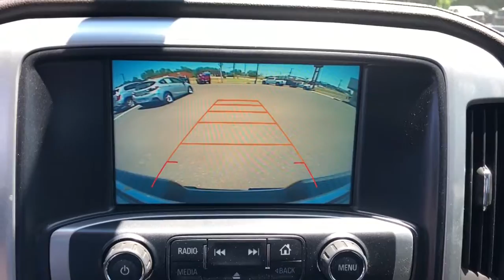2016 GMC Sierra 1500 West Plains MO, Mt Home AR, Willow Springs MO, Nixa MO, Mountain Grove MO 22300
White Frost Tricoat  2016 GMC Sierra 1500 available in West Plains Missouri at Taylor Grubaugh Chevrolet Buick GMC. Servicing the Mt Home AR, Willow Springs MO, Nixa MO, Mountain Grove MO area.
2016 GMC Sierra 1500 SLT - Stock#: 22300A - VIN#: 3GTU2NEJ9GG371156

8-Speed Automatic with Overdrive, 4WD, Cocoa/Dune Leather, 10-Way Power Driver's Seat Adjuster, 110-Volt AC Power Outlet, 150 Amp Alternator, 20' x 9' Polished Aluminum Wheels, 2-Speed Active Electronic AutoTrac Transfer Case, 3.08 Rear Axle Ratio, 3.42 Rear Axle Ratio, 4.2' Diagonal Color Display Driver Info Center, 40/20/40 Front Split Bench Seat, 4-Wheel Disc Brakes, 6 Speaker Audio System, 6 Speakers, 6' Rectangular Chromed Tubular Assist Steps, 6-Speaker Audio System, ABS brakes, Active Noise Cancellation System, Adjustable pedals, Air Conditioning, Alloy wheels, AM/FM radio, Auto-dimming door mirrors, Auto-Dimming Inside Rear-View Mirror, Auto-dimming Rear-View mirror, Automatic temperature control, Auxiliary External Transmission Oil Cooler, Bodyside moldings, Brake assist, Bumpers: chrome, CD player, Chrome Bodyside Moldings, Chrome Door Handles, Chrome Heated Outside Vertical Trailering Mirrors, Chrome Mirror Caps, Color-Keyed Carpeting w/Rubberized Vinyl Floor Mats, Compass, Deep-Tinted Glass, Delay-off headlights, Driver & Front Passenger Illuminated Vanity Mirrors, Driver door bin, Driver vanity mirror, Dual front impact airbags, Dual front side impact airbags, Dual-Zone Automatic Climate Control, Electric Rear-Window Defogger, Electronic Stability Control, Emergency communication system: OnStar Guidance, Enhanced Cooling Radiator, Exterior Parking Camera Rear, EZ Lift & Lower Tailgate, Floor Mounted Console, Front anti-roll bar, Front Center Armrest w/Storage, Front dual zone A/C, Front fog lights, Front Frame-Mounted Black Recovery Hooks, Front Full Feature Power Reclining Bucket Seats, Front reading lights, Front wheel independent suspension, Fully automatic headlights, Garage door transmitter: HomeLink, HD Radio, Heated door mirrors, Heated Driver & Front Passenger Seats, Heated front seats, Heavier Duty Rear Springs, Heavy Duty Suspension, Heavy-Duty Rear Locking Differential, Illuminated entry, Increased RGAWR, Integrated Trailer Brake Controller,
Engine: 6.2L EcoTec3 V8, SLT Premium Package, Max Trailering Package, (0 P) White Frost Tricoat, Wheels: 20' x 9' Polished Aluminum, 6' Rectangular Chromed Tubular Assist Steps, Front Full Feature Power Reclining Bucket Seats, Radio: AM/FM Stereo w/8' Diagonal Color Touch Nav., Chrome Heated Outside Vertical Trailering Mirrors, Integrated Trailer Brake Controller, 6-speaker audio system, ACTIVE NOISE CANCELLATION, Air bagsdual-stage frontal airbags for driver and front passengerseat-mounted side-impact airbags for driver and front outboard passengerand head-curtain airbags for front and rear outboard seating positions; includes right-front airbag Passenger Sensing System (Always use safety belts and child restraints. Children are safer when properly secured in a rear seat in the appropriate child restraint. See the Owner's Manual for more information.), Air conditioningdual-zone automatic climate control, Alternator150 amps, Assist handlefront passenger on A-pillar, ASSIST STEPSCHROMED TUBULAR6' RECTANGULAR, AUDIO SYSTEM8' DIAGONAL COLOR TOUCH SCREEN NAVIGATION WITH INTELLILINKAM/FM/SIRIUSXMHD RADIOwith USB portsauxiliary jackBluetooth streaming audio for music and most phonesadvanced phone integration featuring Apple CarPlayPandora Internet radio and voice-activated technology for radio and phone, Audio system8' Diagonal Color Touch Screen with IntelliLinkAM/FM/SiriusXMHD Radio with USB portsauxiliary jackBluetooth streaming audio for music and most phonesPandora Internet radio and voice-activated technology for radio and phone (Upgradeable to (IO6) 8' Diagonal Color Touch audio system with Navigation and IntelliLink.), Batteryheavy-duty 720 cold-cranking amps/80 Amp-hrmaintenance-free with rundown protection and retained accessory power, Bluetooth for phone personal cell phone connectivity to vehicle audio system, BOSE SOUND WITH 6 SPEAKER SYSTEM(7 speaker system including subwoofer when ordered with bucket seats) includes (NKC) noise control system.), Brakes4-wheel disc with DURALIFE rotors4-wheel antilock, Bumperfront chrome lower, Bumperrear chrome with rear bumper corner steps, Cargo tie downs (4)movable upper, COCOA/DUNELEATHER-APPOINTED FRONT SEAT TRIM, CONSOLEFLOOR